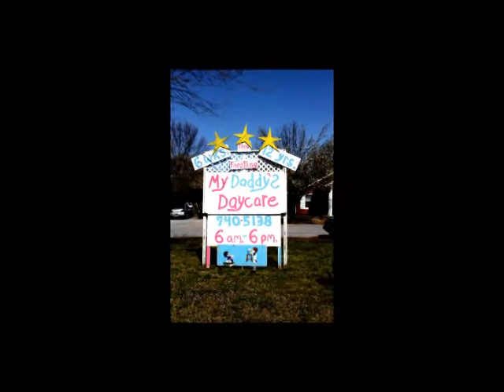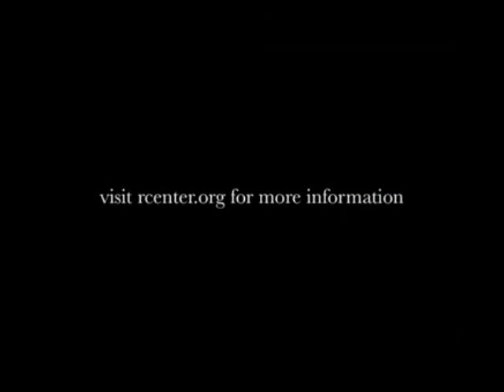A Christmas Carol, The Musical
Promo for the Renaissance Players production of "A Christmas Carol, The